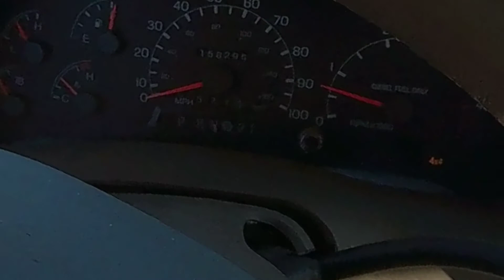MW: Access -#2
Enabling the 4 wheel drive on the 1999 Ford F-250 and driving the ~3 miles up to the property.